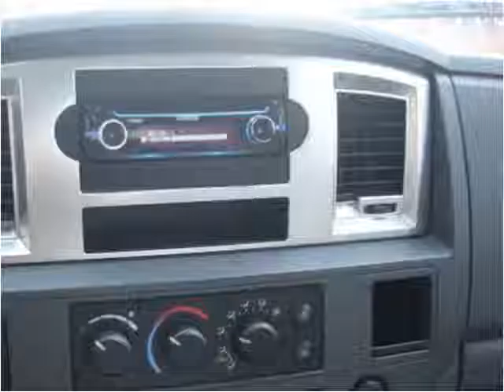2008 Dodge Ram 1500 Used Cars Grass Valley CA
This 2008 Dodge Ram 1500 is available from Liberty Motors.